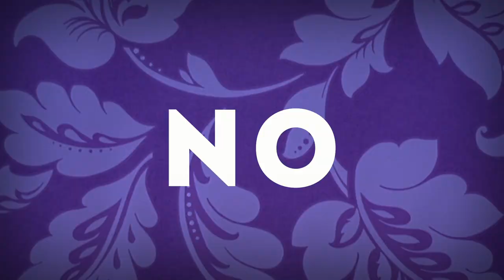Esto no es un libro, es PAIDÓS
Libros que no son libros.
Libros que son...

Historias
Ideas
Diván
Pasatiempo
Pasión
Preguntas
Viajes
Guías
Rompecabezas
Enigmas
Inspiración
Ironía
Bienestar

Música: Bach Brandenburg Concerto No. 33 allegro, interpretada por la Advent Chamber Orchestra.

FICHA TÉCNICA:
Dirección y producción: WAR CONTENIDOS / Christian Cueva / Ricardo Farías
Fotografía: Roberto Beltrán
ARTE: Esmeralda Ruiz
Edición: Roberto Chávez
Gráficos: Fernanda Castro
Animación: Alan Pfeiffer
Diseño sonoro: Luis Flores y Lex Ortega (LSD Sound Design).